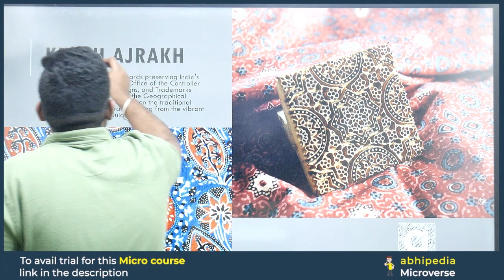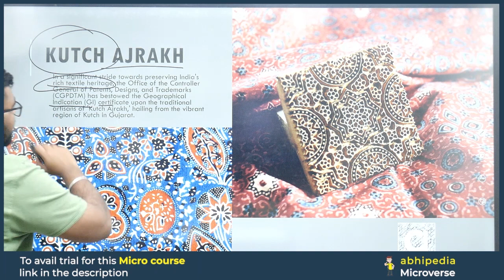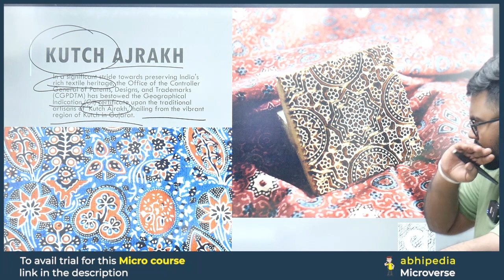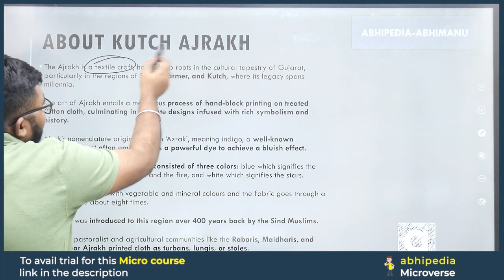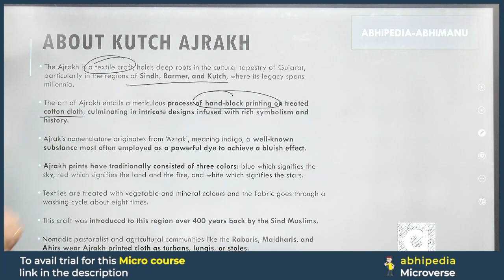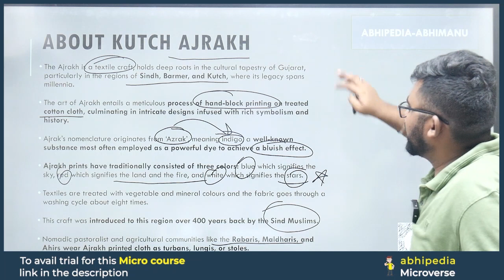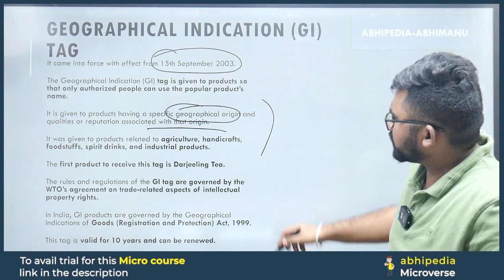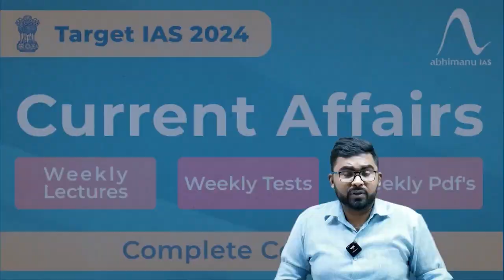To The Point Current Affairs: KUTCH AJRAKH | UPSC Current Affairs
Stay ahead in UPSC preparation with the concise "To The Point" series by Abhi! 🦢 In this video, we unravel the details about KUTCH AJRAKH,offering focused information to keep you updated on the latest current affairs.